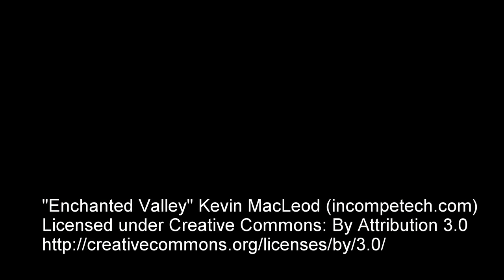Pocantico River 7/3/15